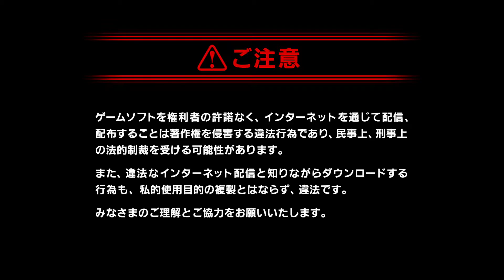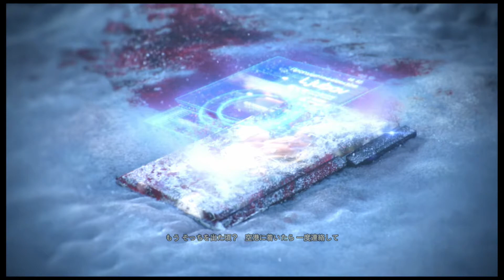【Lutenia Army/ルテニア陸軍第二機動小隊】LEFT ALIVE CHAPTER :01取り残された兵士